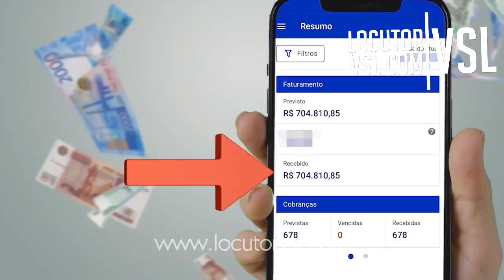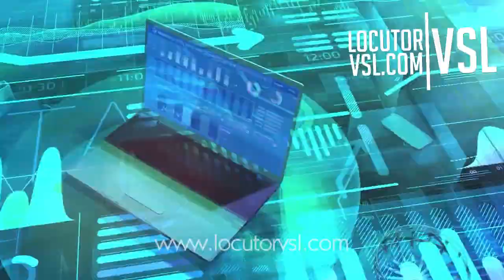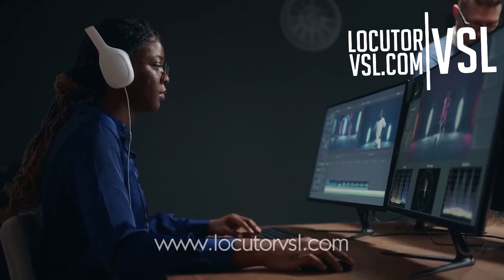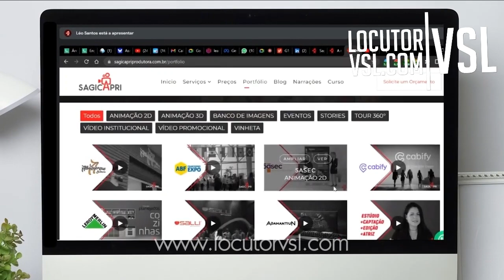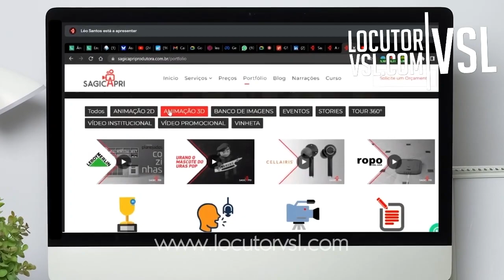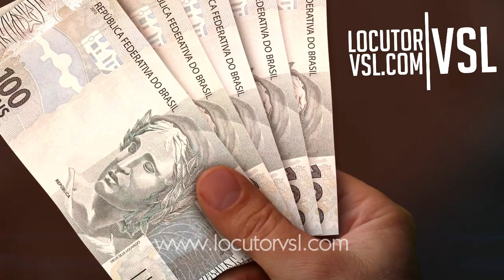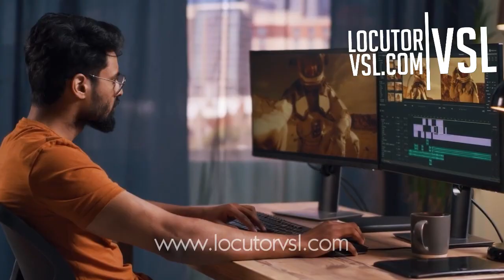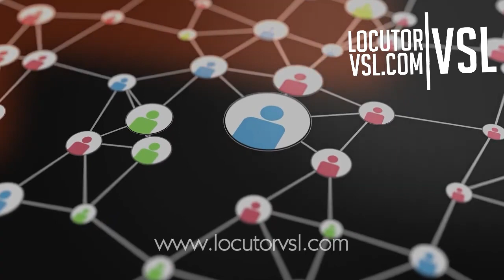LOCUTOR VSL - VSL COMPLETA, LOCUCAO VSL, VIDEO VSL, VIDEO PARA CARTA DE VENDAS, VIDEO SALES LETTER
Exemplos de VSL | Locução VSL que já faturou MILHÕES gravado na voz de especialista em narração de video sales letter.

Narracao de video vsl sobre lifestyle dinheiro, Saúde, emagrecimento, carros mansoes e somente narracao o video

Narração de Vsl para uma landing page

Locutor com voz masculina para narrar uma carta de vendas (vsl) do nicho de saúde emagrecimento...

Locutor com voz masculina para narrar uma carta de vendas (vsl) do nicho desenvolvimento Pessoal...

Locutor com voz masculina para narrar uma carta de vendas (vsl) do nicho de Trader e investimentos...

▶ VSL Videos
▶ VSL Locutor
▶ Mensagens VSL
▶ Motivacionais VSL
▶ Histórias VSL
▶ VSL Narrada
▶ VSL Instagram
▶ Nando Pinheiro VSL
▶ VSL whatsapp
▶ VSL Tiktok

Locução para VSL: o que é como funciona?
Muitas pessoas buscam atualizações no mercado da locução, e quando procuram esse tipo de atualizações acabam percebendo que com o tempo acabam surgindo novas modalidades ou maneiras diferenciadas de atuar com as locuções.

Hoje em dia uma modalidade que está em alta é a locução para vídeo VSL que traz em sua narrativa um corpo de texto mais longo e explicativo sobre um determinado produto ou serviço, é um trabalho que exige que transmita credibilidade através da voz, isso é possível com profissionais especializados nessa modalidade e preparados para transmitir com clareza um texto que tem o intuito de informar e divulgar referente um produto, serviço e ou até mesmo uma empresa, o locutor VSL Nando Pinheiro atua nesse segmento a mais de 25 anos.

🎧 GRAVAÇÕES DE ÁUDIO COM QUALIDADE E AGILIDADE

✓ Conectando pessoas com a sua marca, através de uma locução natural e impactante!

✓ Trabalhamos com todo tipo de locução e interpretação, locução comercial, locução publicitária, locução para videos, locução motivacional e etc.

✓ Entregamos seu áudio no mesmo dia após confirmação de Pagamento!

🎧 NOSSOS SERVIÇO

✓ LOCUÇÃO PARA VÍDEO INSTITUCIONAL / MOTIVACIONAL
É um estilo de locução feito para uma instituição, seja ela empresa, ONG ou órgão público, e pode ter diversas finalidades.

✓ LOCUÇÃO PARA VÍDEO COMERCIAL OU PROPAGANDA
Propaganda em vídeo nada mais é do que um anúncio feito em vídeo, veiculado na TV ou novas mídias.

✓ LOCUÇÃO VÍDEOS PARA WEB
Vídeos para web é um segmento promissor com diversos diferenciais a serem explorados.

✓ LOCUÇÃO DE VÍDEOS EDUCATIVOS (info produtos)
Uma revolução em andamento, vem mudando a forma como as pessoas se relacionam com o conhecimento.

✓ LOCUÇÃO PARA ANIMAÇÕES 2D
São utilizadas em toda variedade de vídeos e representam um segmento de mercado em si.

✓ LOCUÇÃO VÍDEOS DE TREINAMENTO
Vídeos de treinamento ou de integração representam uma tendência na área de RH ou de talentos por eficiência.

✓ LOCUÇÃO PARA VÍDEOS DE APRESENTAÇÃO (APN)
Apresentações de produtos e serviços rápidas, objetivas e eficazes., carta de vendas, etc